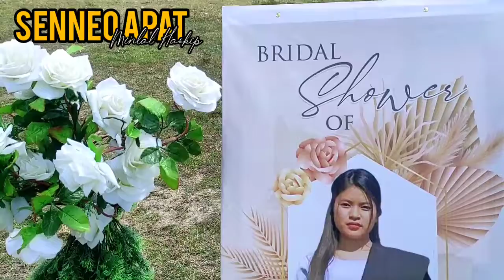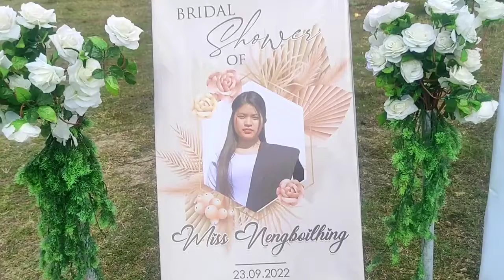Senneo apat - Minlal Haokip _ Anaonu Boilhing alhah na